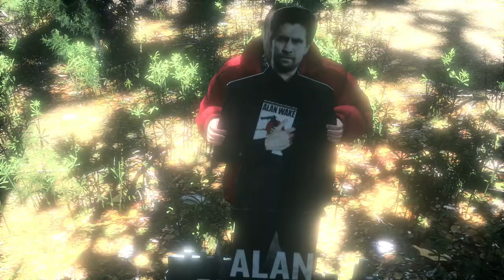Jamesy Plays: Alan Wake [Episode Four - The Truth]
2/3 of the way there!